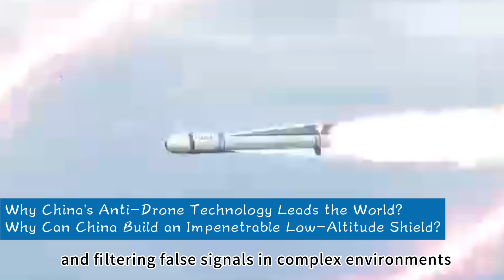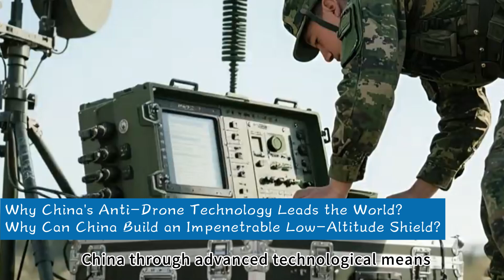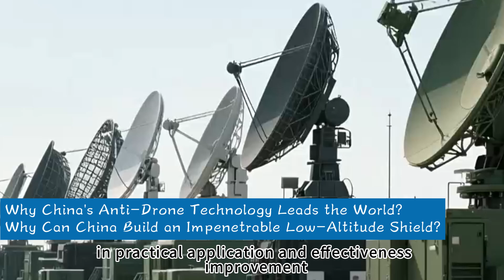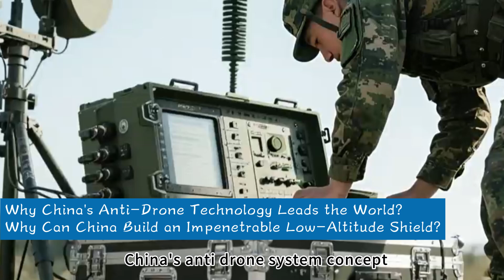How China Is Building an Anti-Drone Defense System, and Why Its Technology Leads the World？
Why China's Anti-Drone Technology Leads the World?Why Can China Build an Impenetrable Low-Altitude Shield?
How exactly is China building its anti-drone defense system? What is the current level of its technological development? And where will it head in the future? Let's delve into the mysterious world of China's anti-drone technology.

The Current State of China's Anti-Drone Technology
China has achieved remarkable success in anti-drone technology, building a comprehensive, multi-layered, three-dimensional protection network from detection to interception.
In terms of drone detection, the Tianqiong system developed by China Electronics Technology Group Corporation's (CETC) 28th Research Institute is a major highlight. This system employs multi-sensor fusion technology and can lock onto targets within a 12-kilometer radius in just 10 seconds. What's more impressive is that its embedded AI algorithm acts like an experienced "filtering master," accurately filtering out false signals from birds, kites, and other distractions, capable of processing 180 batches of targets per minute. At the Zhuhai Airshow, the Tianqiong system demonstrated its exceptional detection and destruction capabilities to the world. Compared to European and American countries, while the U.S. has made some progress in drone detection radar technology, with some radar systems capable of detecting long-range drone targets, China's Tianqiong system performs better in multi-sensor fusion and filtering false signals in complex environments. Some European countries are also actively researching similar technologies, but there is still a gap with China in overall integration and processing efficiency. From this, it is evident that China has taken a leading position globally in the refinement and intelligence of drone detection technology, better able to handle complex and dynamic real-world scenarios.